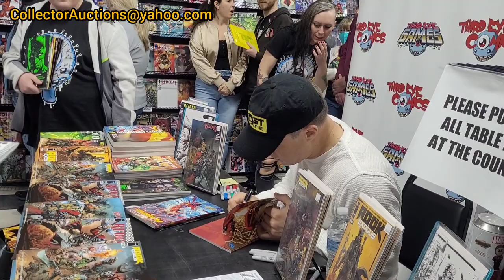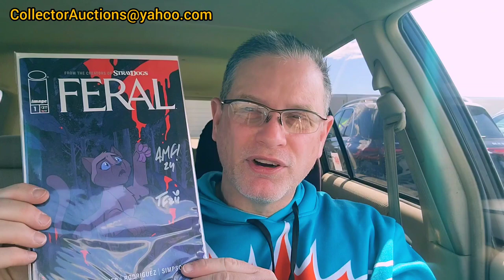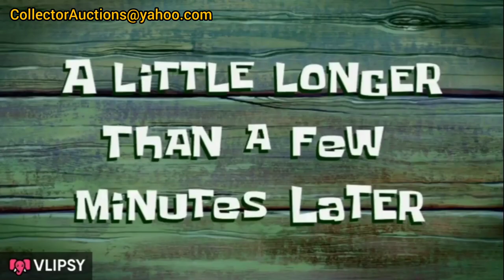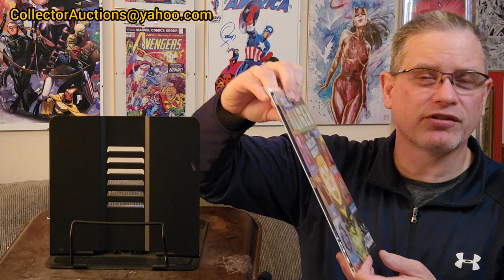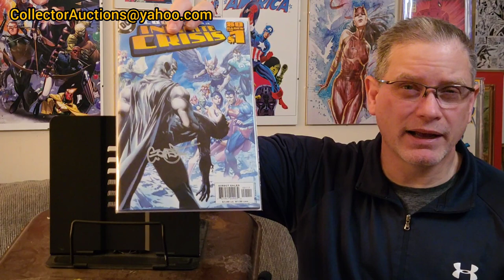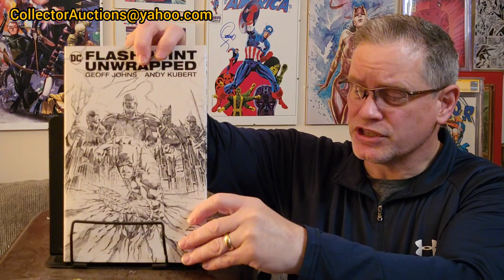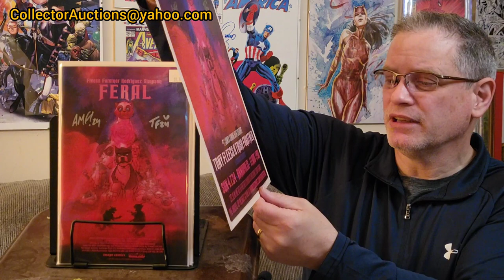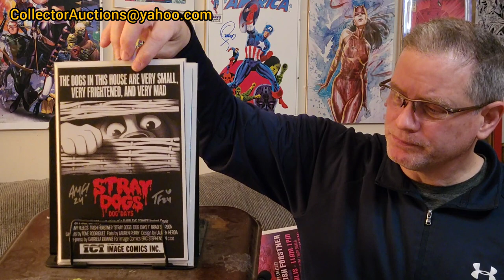Getting comics signed by the creators of Geiger and Stray Dogs at LCS over 1 weekend: Ep. 299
to see slabbed comics I have for sale on that platform.

Also check out my Facebook page as it's a good place to be alerted when I post content on YouTube

Sound Effect by Modestas123123 from Pixelbay